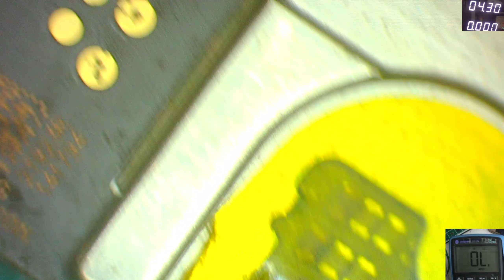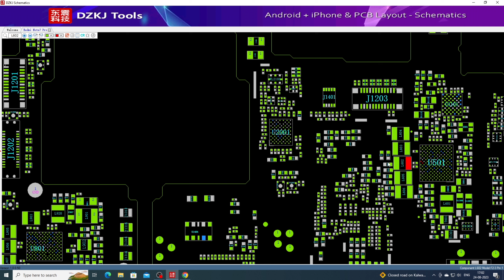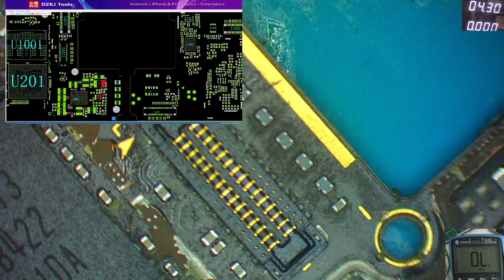Water Damage Mobile Phone Repairing ( Dead Short Mobile Repairing )